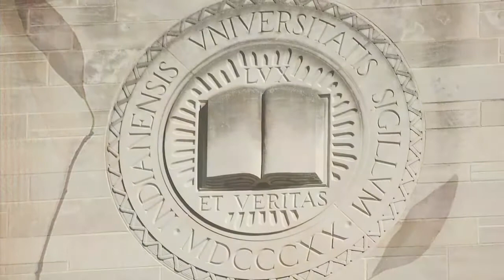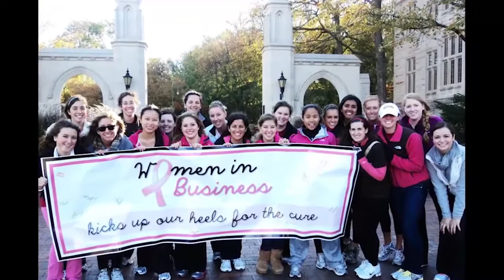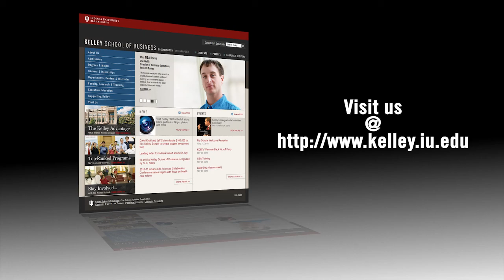Undergraduate Graduation Recognition Ceremony Opening Video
Photo slideshow of the Kelley School of Business Class of 2012.